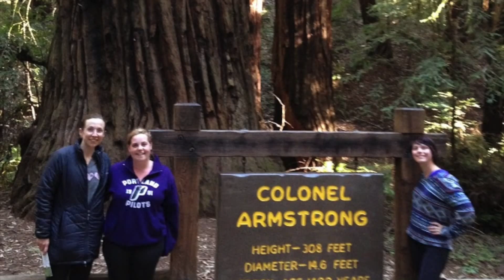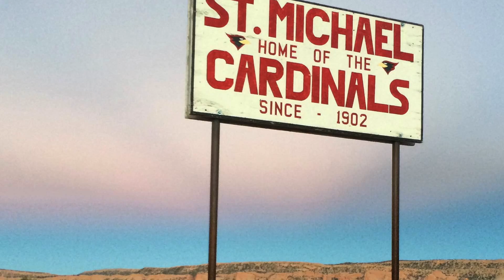Transition Retreat 2015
A year of service photo slideshow for our 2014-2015 Mercy Volunteers. To find out more about becoming a Mercy Volunteer please visit our